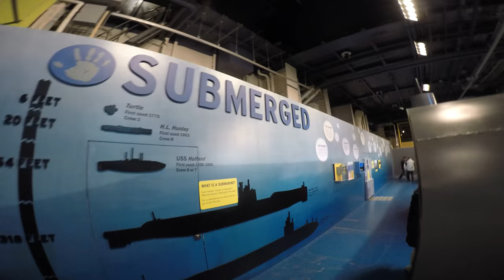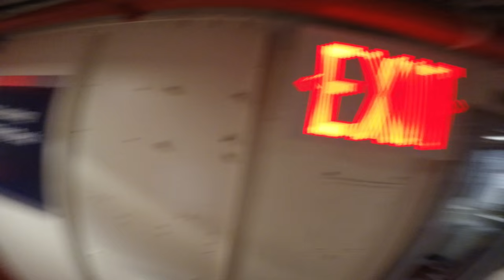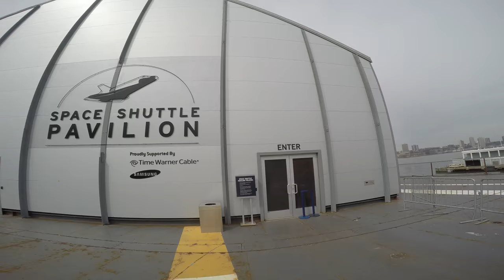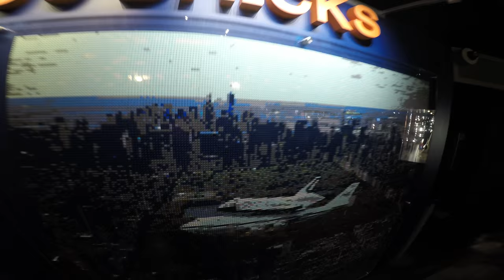Intrepid Sea, Air & Space Museum